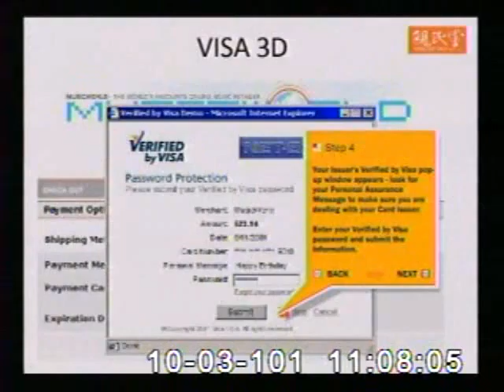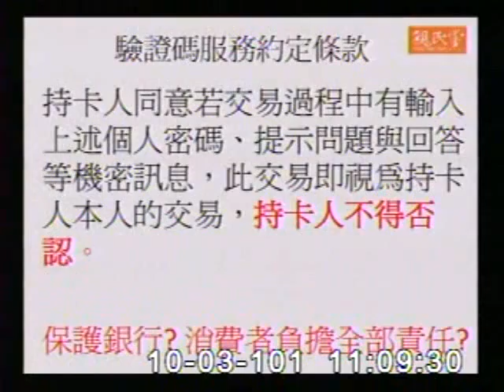2012-10-03 李桐豪 發言片段, 第8屆第2會期財政委員會第3次全體委員會議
會議簡介: 立法院第8屆第2會期財政委員會第3次全體委員會議邀請金融監督管理委員會陳主任委員、財政部張部長就「金

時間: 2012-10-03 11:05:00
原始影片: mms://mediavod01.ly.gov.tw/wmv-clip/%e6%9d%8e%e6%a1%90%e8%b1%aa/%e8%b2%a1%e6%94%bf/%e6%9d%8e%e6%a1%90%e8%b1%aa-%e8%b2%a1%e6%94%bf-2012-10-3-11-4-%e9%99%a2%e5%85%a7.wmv